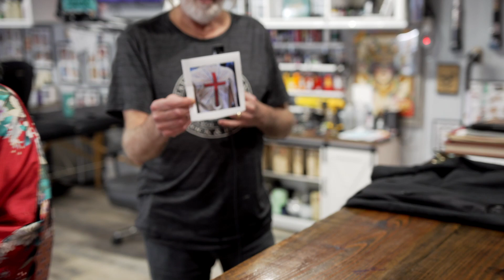Ep. 81 - Larissa Berg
Our guest this episode, and first of the new year is, Larissa Berg. Larissa is a very talented tattoo artist based out of Second Skin Tattoo in Kingsland, Ga. We learn a little bit about Larissa, and watch her in action as she gives Uncle Dave his very first tattoo after just 70 years of deliberation!